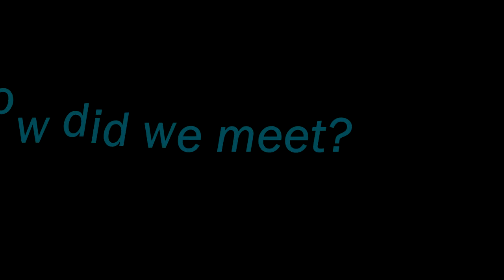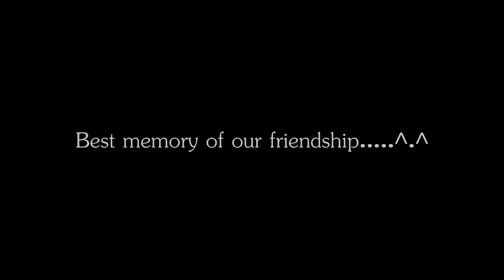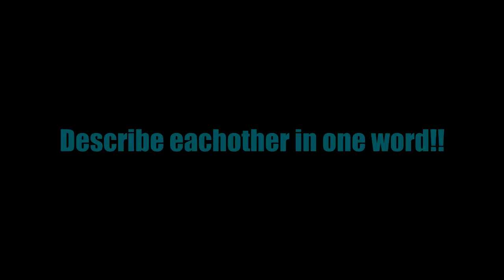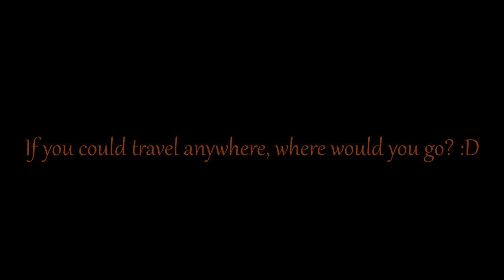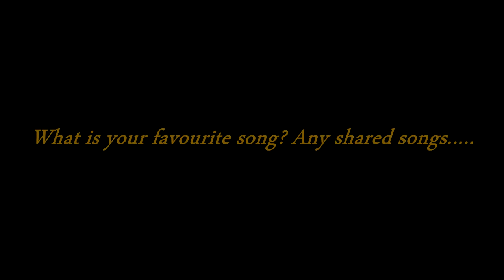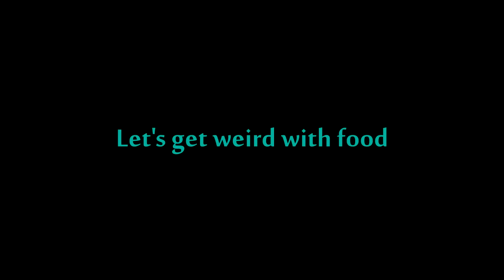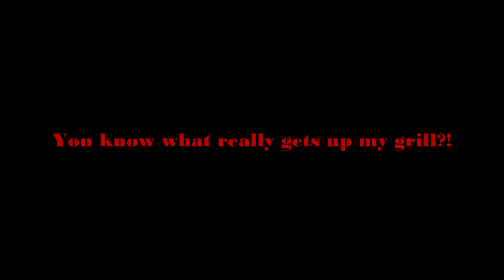The Best Friend Tag- BisexualBiscuits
Showing how good of friends we really are :) come dunk with us?!
Anniversary: 1st October 2013 : 8months woo!! Feels longer...

send in your best friend pictures on bisexualbiscuits

The youtubers that we mentioned...